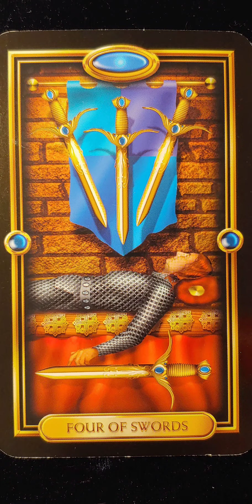Four of Swords 👑 Easy Tarot (Gilded) card meaning